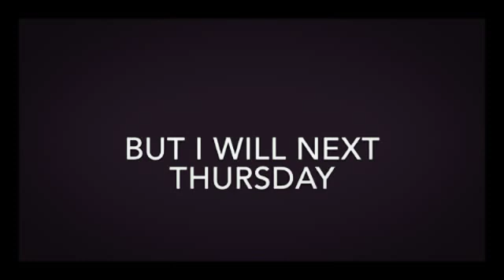Sorry guys, but I will post next week!